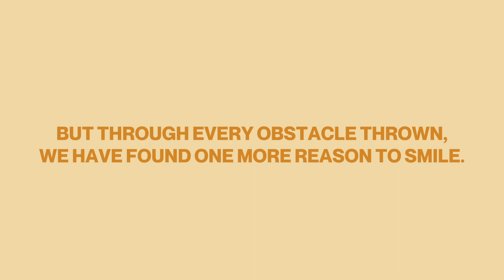The Smile Project..RETURNS. (Teaser)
Instagram.com/ThatMatiasKid
Twitter.com/ThatMatiasKid
Snapchat ; iAmMatiasRuiz